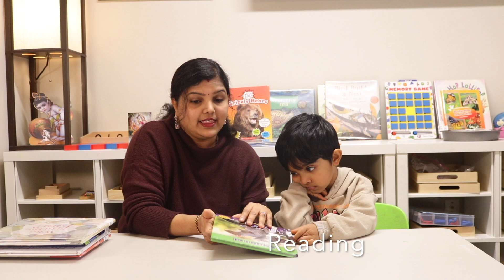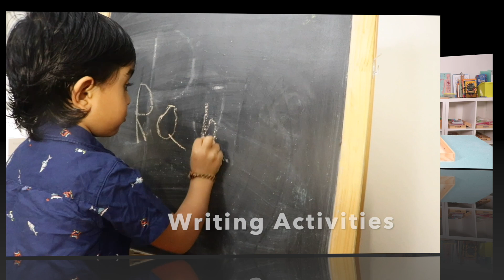Seguin Board B | Teach 11 To 99 Quantities & Symbols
My Main Topics Include:
 Montessori activities at home, Kids science experiments, Fun educational activities, Healthy lifestyle and Parenting tips. My goal is to foster a love of learning and keep them entertained and interested at the same time. I hope you found our channel helpful.

Here is the link for Hundred board

Hello, my name is Sonia, a Certified Montessori teacher, Living in the US with my husband and two children, Ram and Shiva. There is no idea where the world is going. But, there is something that we can do to make it better today, tomorrow, and forever. Children are the buds in which we can instill our hopes for a great future. Here we can help each other to nurture young minds into sensible human beings.